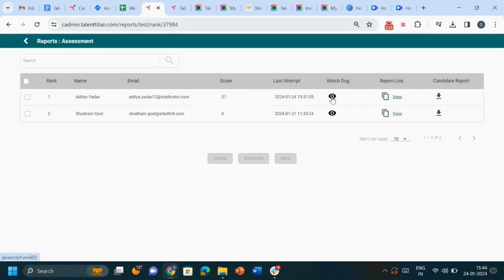How to View Report on Talent Titan